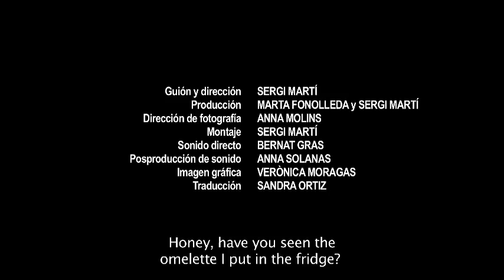Portero automático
Cortometraje finalista de la XIII edición de JamesonNotodofilmfest dirigido por Sergi Marti Maltas.